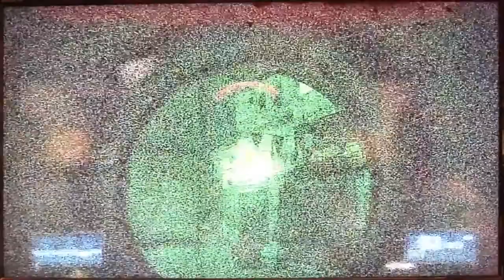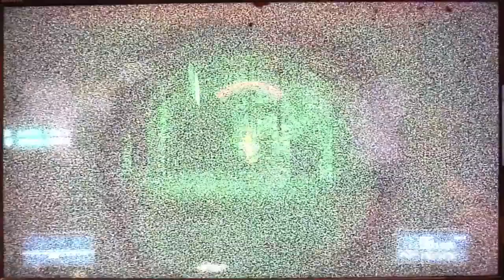Battlefield 3 - Co-op Campaign Gameplay Taking Point [HD]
Co-op campaign gameplay.